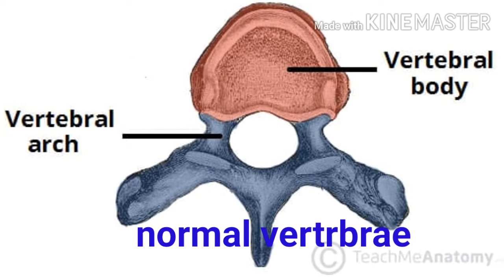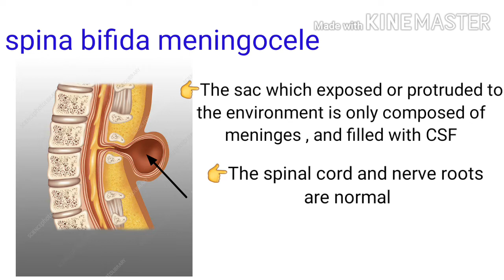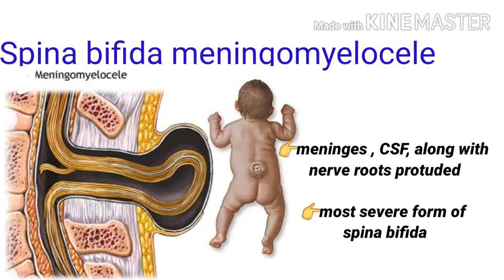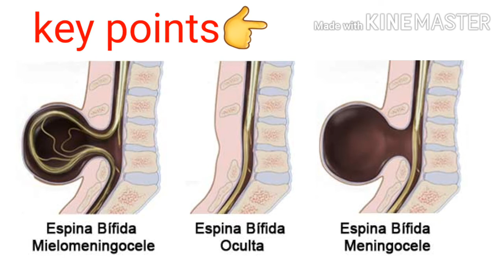SPINA BIFIDA in bengali paediatric